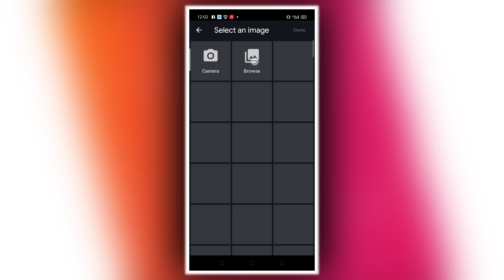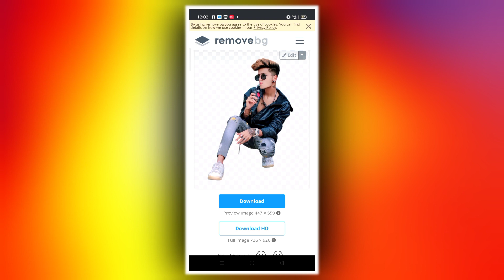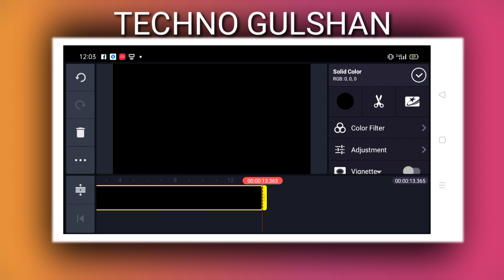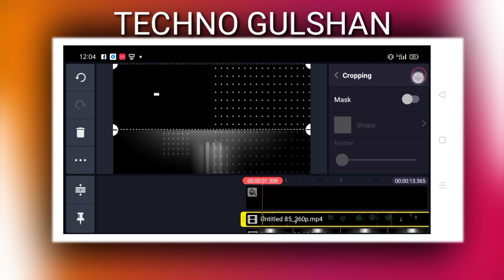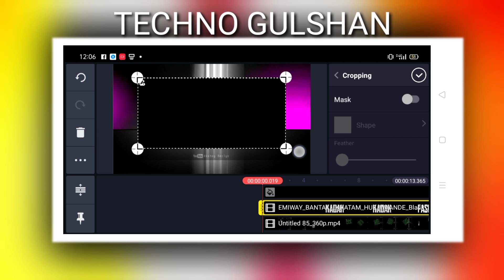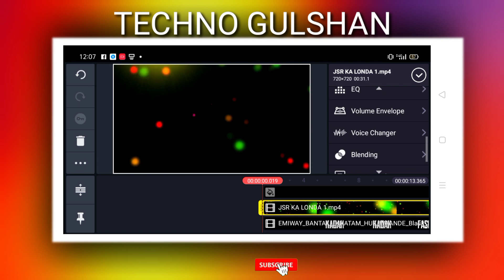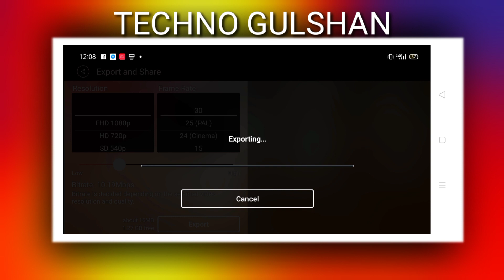Any freelance work opportunity for editing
kinemaster New video editing | WhatsApp status video editing | in Hindi |how to make in Video kinemaster

Telegram ID link👇
TECHNO GULSHAN editor boy

Aap sabhi youtuber bhaiyo say meri eak request hai ki plz meri video ko copy karke apne channel per na dale aap chahe to other social media per share kare but plz copy karke Editing tutorial na dikhaye kuch alag kare jisse public ko aacha lage thanx to all youtuber friends mere ise post ko padhne ke liye...

in,Hindi,editing,video
video editor online
2) kinemaster full tutorial

3) kinemaster tutorial

4) kinemaster tutorial hindi

5) kinemaster youtube video editing tutorial in hindi

6) kinemaster se video editing kaise kare

7) mobile par video editing kaise kare

8) youtube ke liye video kaise edit kare mobile se

9) how to change background in kinemaster in hindi

10) kinemaster me video kaise banaye

11) kinemaster hindi

12) mobile se youtube video editing kaise kare

13) ishan monitor

14) kinemaster ishan monitor

Techno gulshan

Attitude whatsapp status video editing,
Attitude boy status video editing,
New attitude status video editing,

How To Create Video editing in Kinemast | how to make whatsapp status video in kinemaster | hindi

how to make whatsapp status video in kinemaster,how to make full screen whatsapp status video in kinemaster,how to make whatsapp status video,how to make whatsapp status video with lyrics